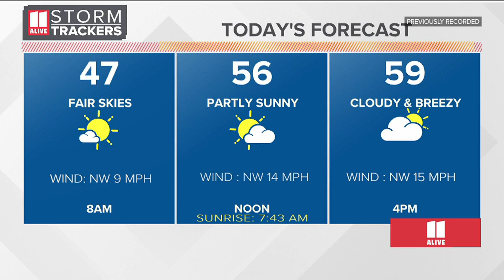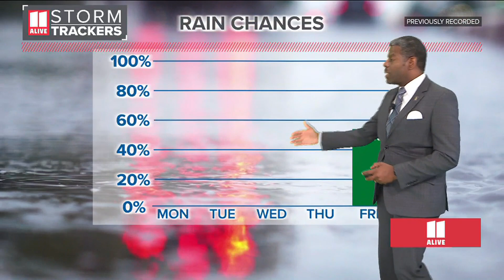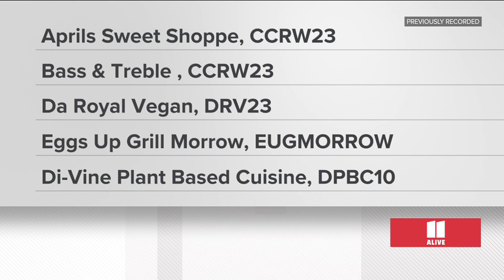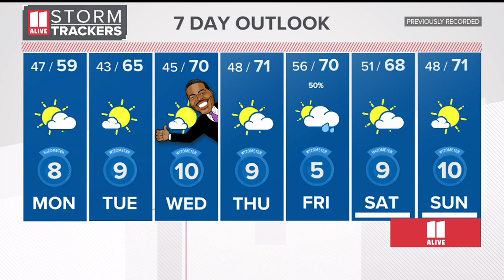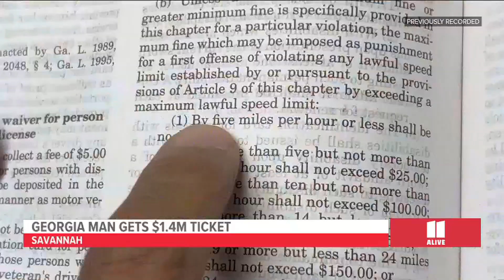Atlanta local news | Monday, Oct. 16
Here's a look at your latest local news from across metro Atlanta